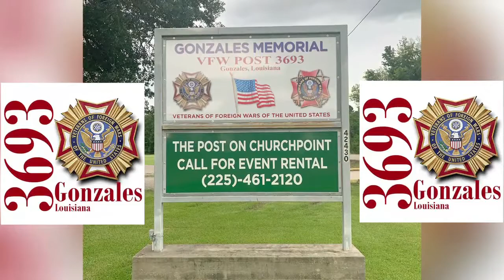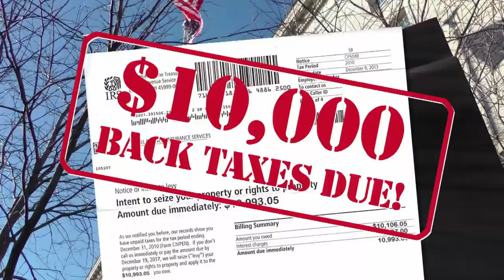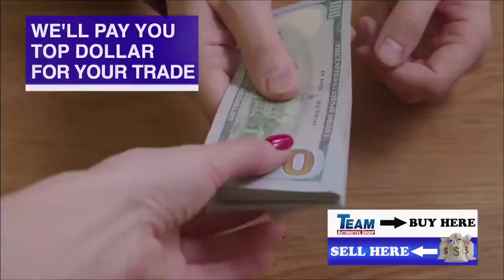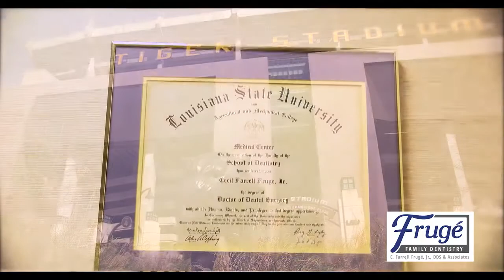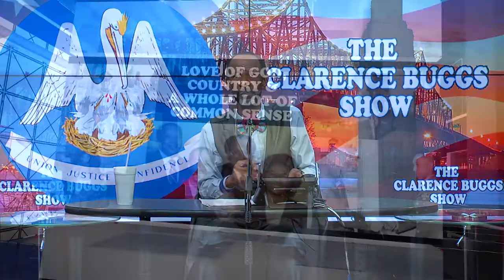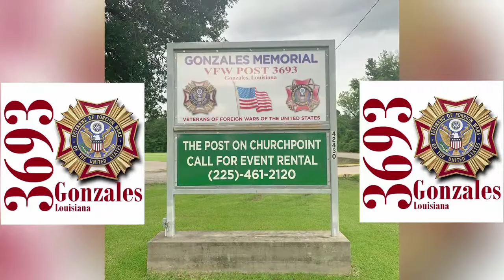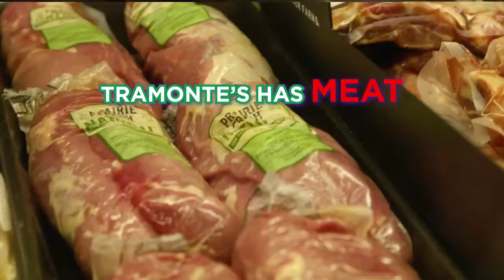The Clarence Buggs Show - Dec 16, 2021